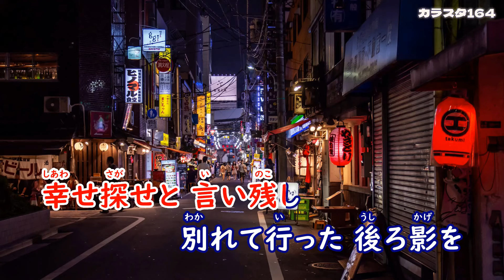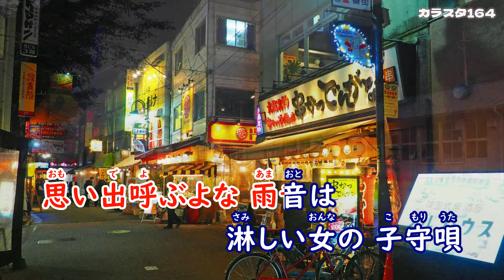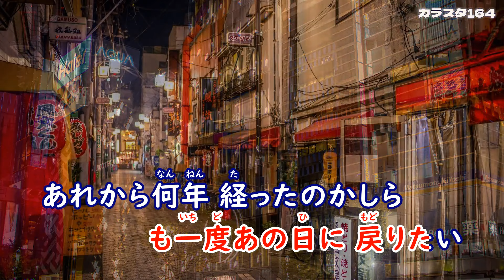「昭和も遠くになりました」水田かおり／カラオケ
作詞：かず翼、作曲：徳久広司、編曲：伊戸のりお、2024年1月31日発売。
00:25　1番「幸せ探せと」
01:49　2番「あれほど愛した」

徳間ジャパン 演歌・歌謡曲チャンネル